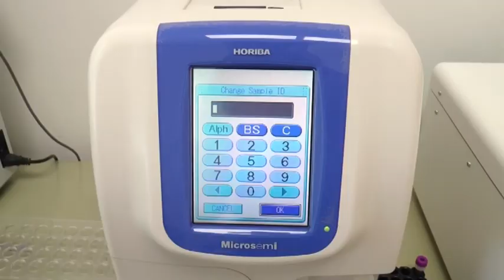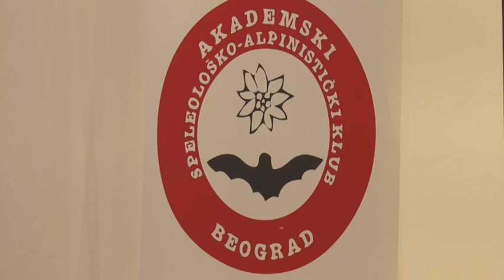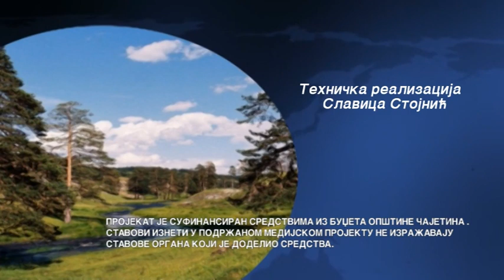ZLATIBORSKA Hronika 16.10.2023.